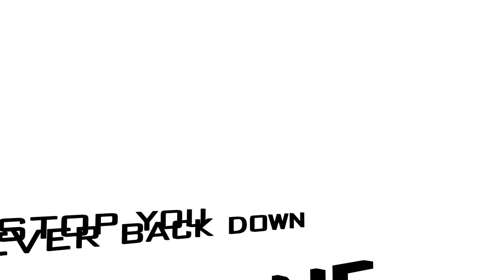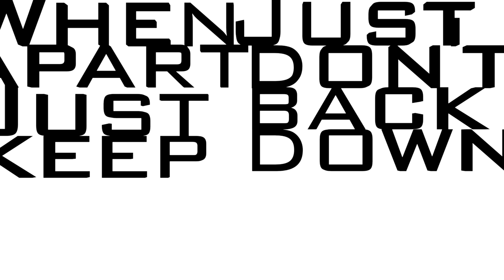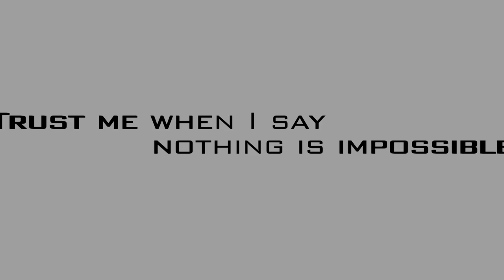Never Back Down 3D Typography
Surprise! Another typography featuring another trio of composers.

Video was constructed solely by myself, X-90 (A.K.A. Lextsy / Dragzeela)
Song by Aviators
d.notive
Yelling At Cats

It's been another while since I uploaded a video. I think there's a two month gap inbetween each of my videos. I think this was the slowest song I've worked with so far. It was fun to work with since I had to flow with a rhythm rather than just slam down the keys.

--Technical Info--
Made entirely in a 3D environment (Cinema 4D R12), zero post processing. One large scene with two cameras. 1920x1080P 30FPS at 7500 total frames. Render machine: Phenom 1090T 6-core + 16GB RAM.

Work begins March 15 3:57AM
Work completed March 22 10:54PM
Video 100% Rendered March 24 3:00AM

Font is BankGothic

This time I took my time with the video with a deadline of under seven days. I needed more time to feel the flow of the music rather than a downtown jam of blurred speed.

Final render time totalled around 9 hours.

Render only failed 3 times. New record. The first failure was because windows update decided to restart the render machine. The second failure was a flatout crash near the end. The third and final failure was a Blue Screen while I was away. Luckily, after the second failure I decided to split the video into 2 render jobs, so when it failed on the second half I just restarted that part and got it done.

--End Technical--

Here's a super high quality render of the exact end without words for your viewing pleasure

Finally here's the actual 3D model I created just for this video.

Coincidentally this was posted right after the 20% Cooler Typography hit 30,000 views. I'll definitely make more.

equestrianbeat.com took the time to review my video, thanks!

Equestrian Beat chose this video in their top 8 PMVs for March as number one! It's an honor!

Here's the Behind The Scenes video.

I'll usually update the description with more stuff as time goes on, usually for frequent questions or long answers.

Achieved 25 March 2012 21:35